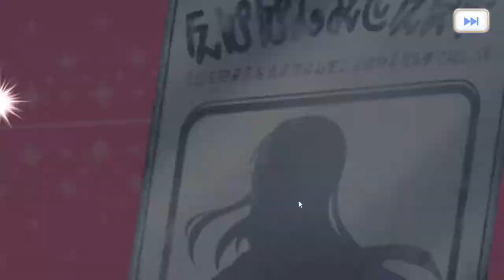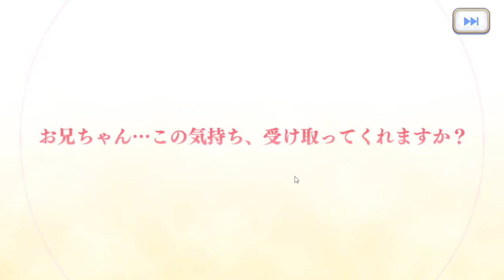妹キャラで一番好きなリノが限定できたので当てます【プリコネ】